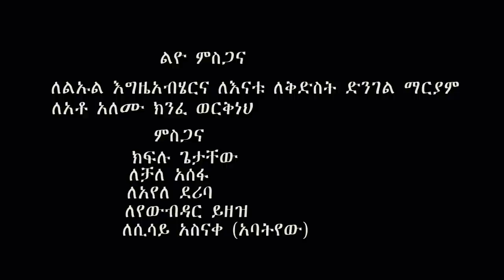Ethiopian Music : Yizez Melaku (Tiz Alegn) ይዘዝ መላኩ (ትዝ አለኝ) New Ethiopian Music 2021(Official Video)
Ethiopian music.